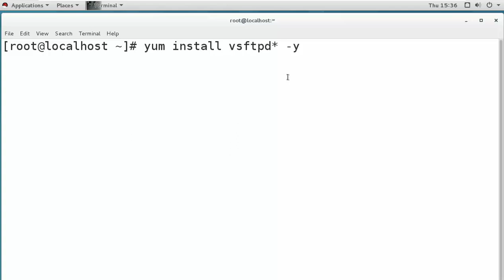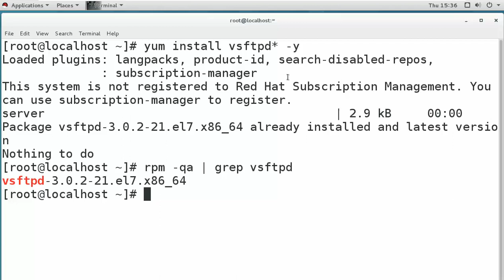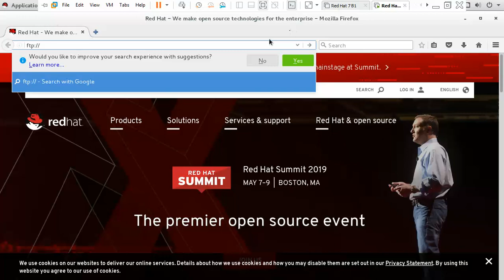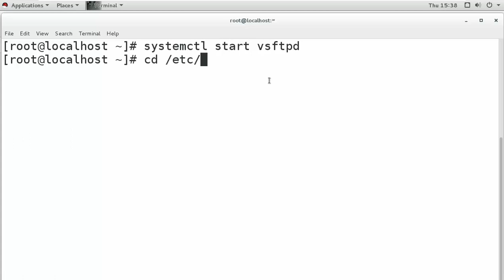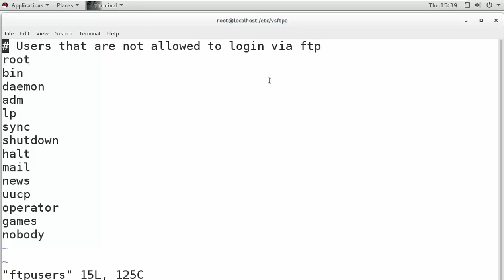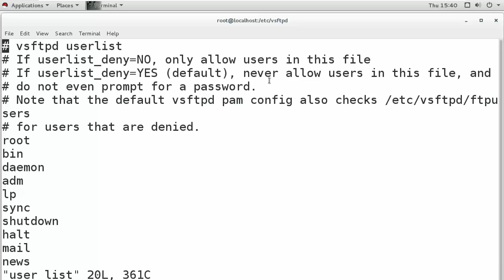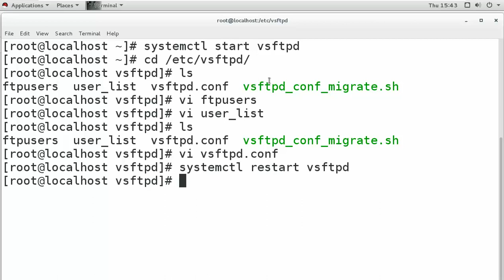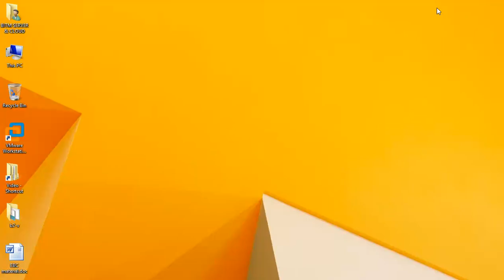How to Create a FTP Server in LINUX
Rashed ICT is the Best Online Education Channel.

For More Video, Tips, Any Software, News.

1. MS Word Tutorial, Part 1
2. How to Change Font Size, Color, MS Word Bangla Tutorial by Rashed
3. How to Save MS Word Document in Bangla by Rashed ICT
4.How to Process Page setup in MS Word 2007 | Rashed ICT
5. How to Create Tables in Microsoft Word 2007 | Rashed ICT

More Tags:
bpsc bd,
3bpsc gov bd,
bcs exam,
bcs cadre,
bcs cadre list,
bcs circular,
government of the people's republic of bangladesh,
bpsc job circular,
bangladesh public service commission,
psc bd,
bpsc result,
bcs meaning,
bpsc notice board,
BCS Syllabus,
BCS Preliminary Syllabus,
BCS Study,
bcs bangla,
bcs preparation tutorial,
bcs exam preparation,
bangla grammar for bcs,
bcs bangla tutorial,
bangla for bcs,
bcs bangla literature,
job preparation,
bangla literature,
online application for bcs,
online application for 38th bcs examination,
bcs form fill up procedure,
bcs form fill up,
how to apply for bcs exam,
how to fill up bcs online application form,
form fill up,
online application,
online form fillup,
apply online,
40th bcs form fill up,
40th bcs online form fill up,
40th bcs online application form fill up,
40th bcs exmination online application,
40th bcs examination,
40th bcs online application,
40th bcs circular
40th BCS Circular 2018,
40th BCS Circular 2019,
Govt Job Circular,
BCS Job,
#41 BCS,
bcs exam requirement,
bcs question bank,
BPSC News,
BPSC Update,
BPSC Admit,
BCS Admit,
ntrca news,
ntrca news 2018,
ntrca news today,
ntrca latest news 2018,
15th ntrca circular 2018,
ntrca merit list,
ntrca vacant post,
ntrca latest notice 2018,
shikkhok nibondhon 2018
15th NTRCA Update Notice 2018
Rashed ICT